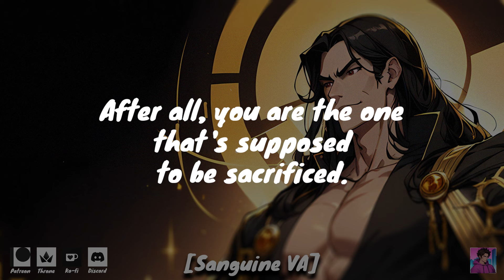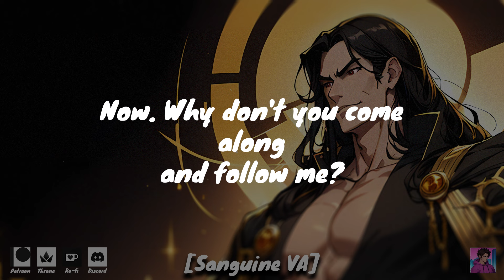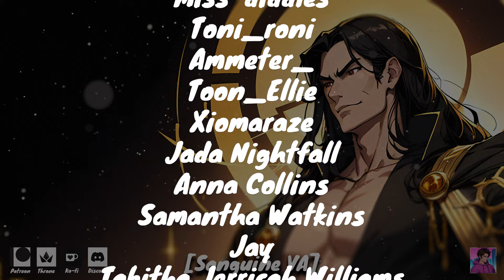Sacrificed To The Demon King [M4A] [Possessive] [Dominant] [ASMR Roleplay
Chained and awaiting your fate, the Demon King makes you an audience, and so begins the rest of your future...

🧾 Script thanks to the amazing u/DilyaVirqirelle 🧾

Looking for extra content?
🌟 Join as one of my members here on Youtube!

Curious if I have a Wishlist?
🌟 Visit my Throne!